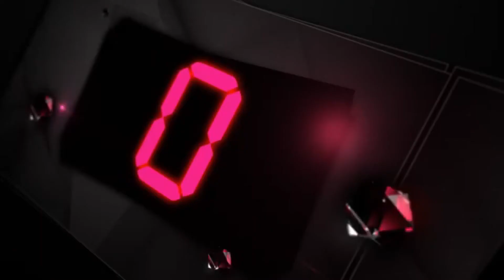TRICKY TEST 2 LVL 30 🔥